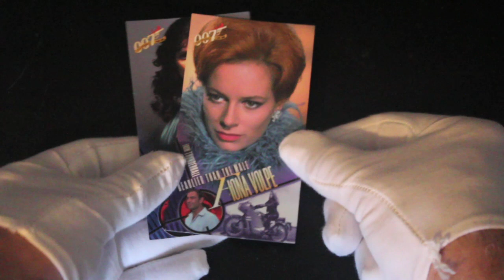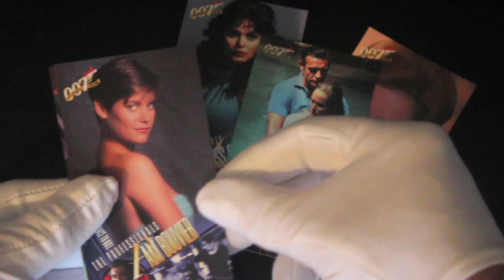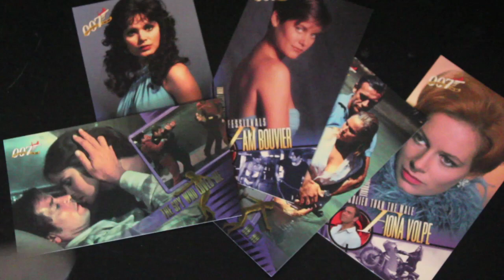Trading Card Tony #479 - 007 The Women of James Bond - Pack Opening!